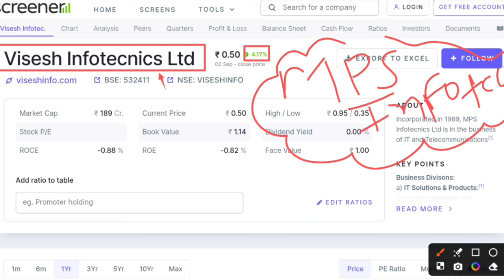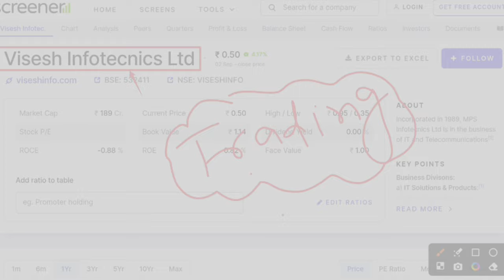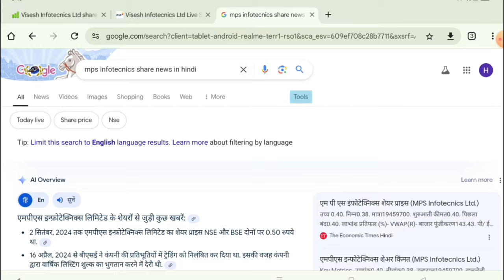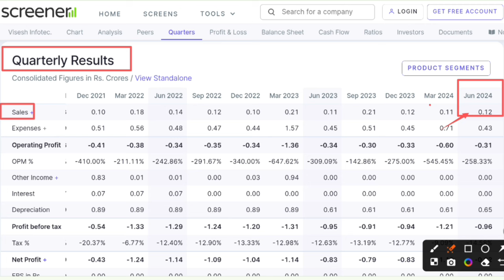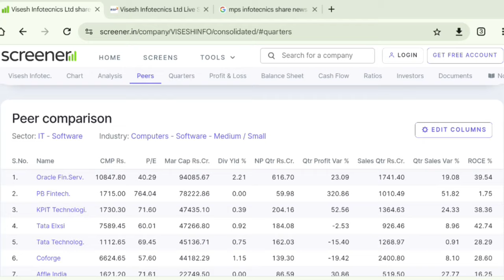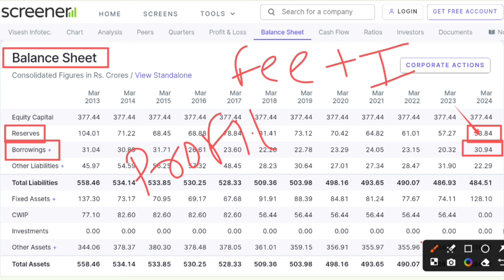Visesh Infotech latest news । MPS Infotechnics ltd share latest news । Why trading suspended ?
In this video you will know about MPS Infotecnics share latest news and updates .

Hash Tags -

Please Note:-